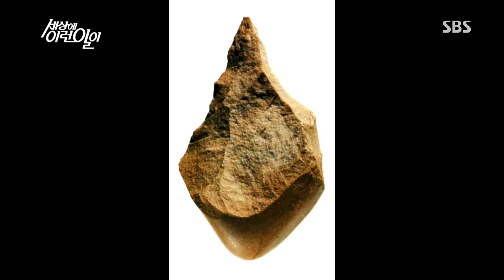순간 포착 세상에 이런 일이 20130711 #16(5)